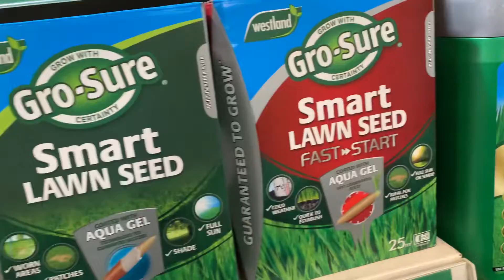Visit to Birchen Grove Garden Centre, London: 5(Indoor plants section)